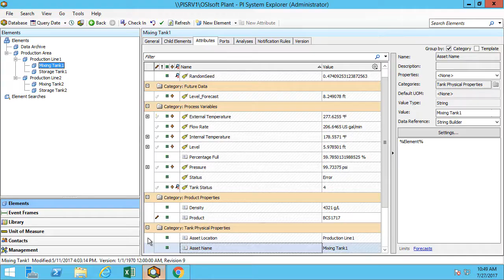OSIsoft: Visualizing PI System Data with PI Vision Online Course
Audit the video content of the class for free, and make sure to watch the entire playlist

In this self-paced online course, you will learn how to easily build dynamic, graphical, interactive web-based dashboards with PI Vision. This course will be dedicated to a series of exercises where the student is challenged to solve real-world problems using PI Vision. By the end of the course, you will have a working knowledge and new skills to use toward problem-solving with the PI System Data.

Welcome to the OSIsoft Online Course on Visualizing PI System Data with PI Vision.